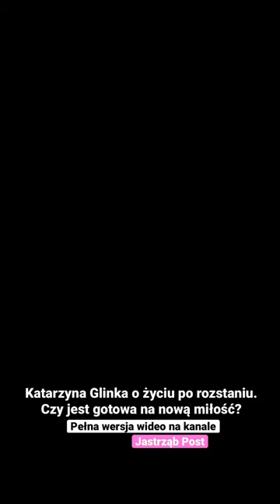Katarzyna Glinka o życiu po rozstaniu. Czy jest gotowa na nową miłość?